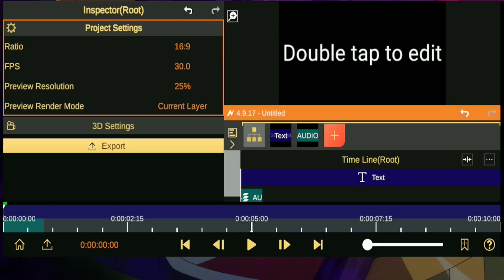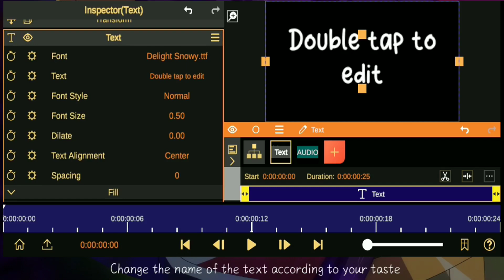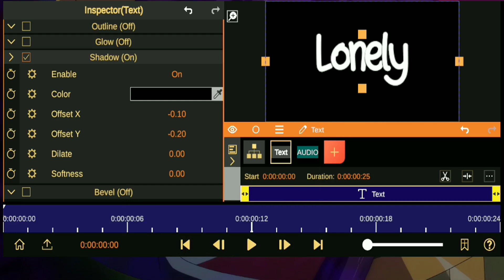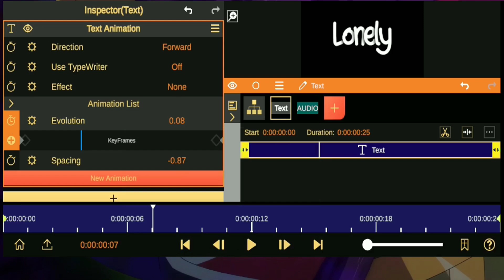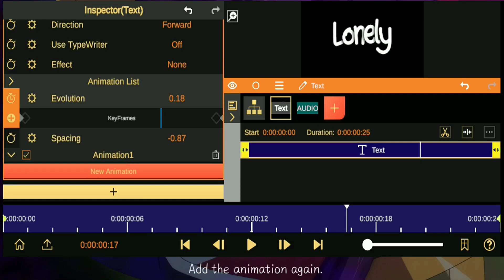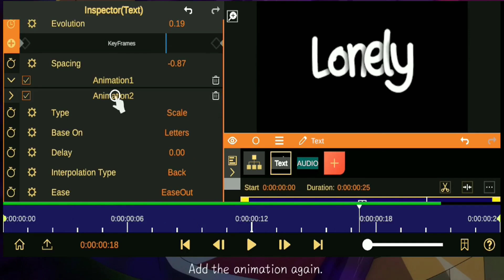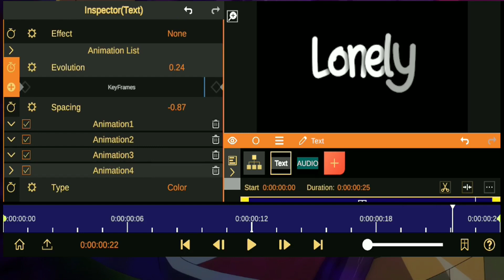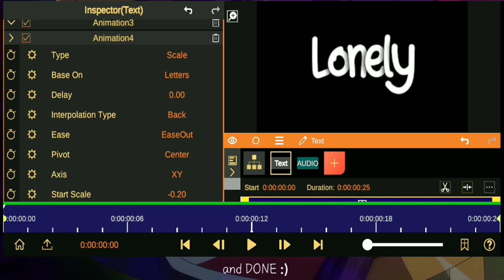Text Animation Tutorial On Android/IOS - NodeVideo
Troll

Trollface

Phonk

Phonk edit

Funk

Funk edit

Funk Brazil